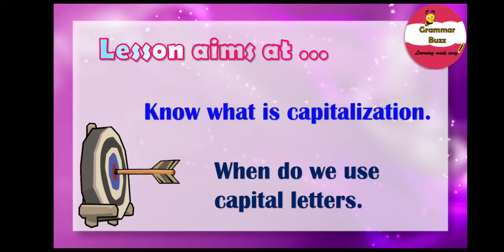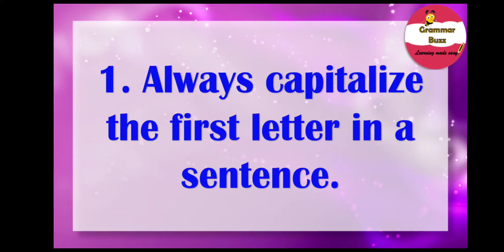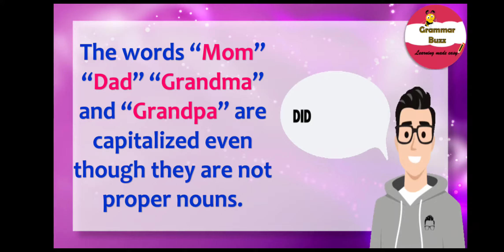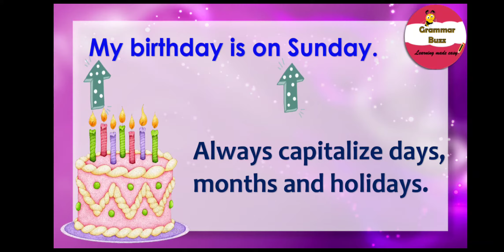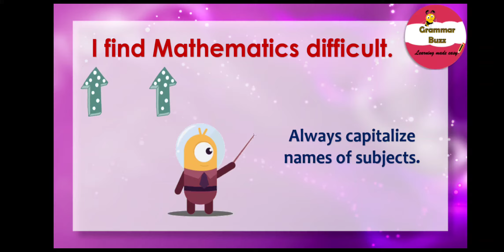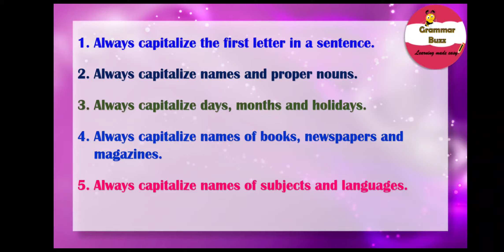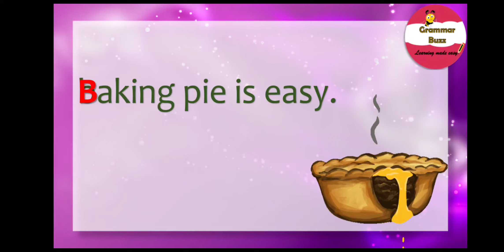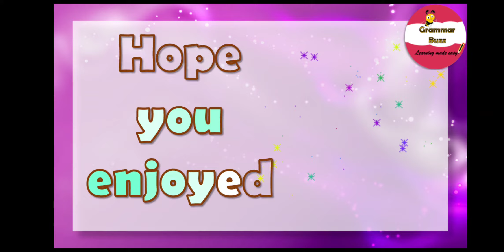Capitalization Rules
Margaret Gomes